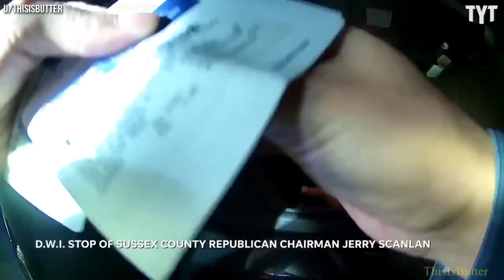Cops Snare Local Republican Leader in New Jersey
Jerry Scanlan, the chairman of the Sussex County Republican Committee in New Jersey, should definitely face the repercussions of his actions stemming from this arrest. Rick Strom breaks it down.

Rick Strom